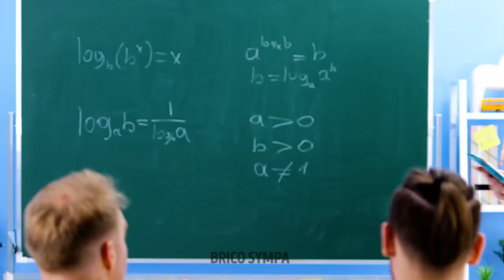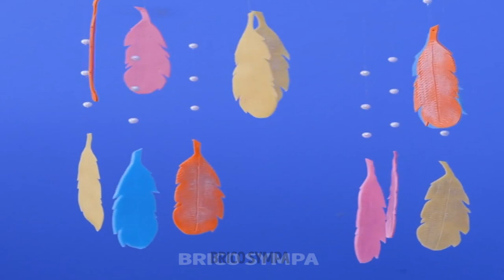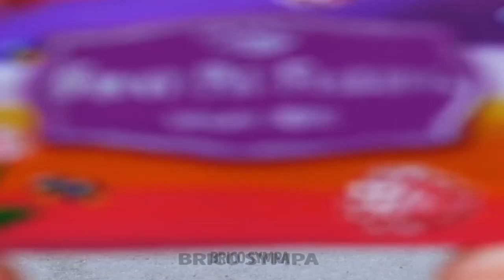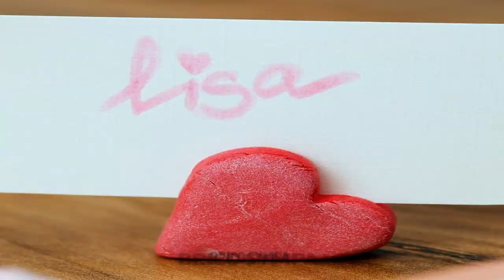Des Idées De Bricolage Miniature En Pâte Polymère Qui Vous Étonneront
Vous voulez passer un peu de bon temps avec des travaux manuels uniques et très faciles ? Voici l'occasion d'apprendre à réaliser toutes sortes de décorations en utilisant de la pâte polymère. Avec elle, vous pourrez faire tout ce que vous pourrez imaginer. Alors soyez attentif et transformez ces idées en des objets réels qui plairont à tous vos amis. Éveillez l'artiste qui dort en vous et mettez-vous au travail. Et préparez-vous à faire de ces petites sculptures de merveilleux cadeaux pour tous vos proches.

Dans la vidéo d'aujourd'hui, nous allons vous aider à fabriquer d'adorables boucles d'oreilles en forme de biscuits. Créez des colliers avec de jolis fruits. Vous pouvez également fabriquer vos propres marque-pages et les utiliser quotidiennement. Décorez votre clé USB avec la forme de votre dessert préféré. Et utilisez des paillettes pour décorer vos petits ornements ! Construisez votre potager miniature de fruits et légumes. Créez différents accessoires avec vos couleurs et motifs préférés. Tout cela sans effort ! Quelles sont les idées que vous allez réaliser en premier ?

HORODATAGE :
02:21 - Un dessert pour séparer les pages de vos livres
04:16 - Aimants gâteaux
08:53 - Pot personnalisé
11:45 - Pour vos écouteurs
13:19 - Aliments miniatures